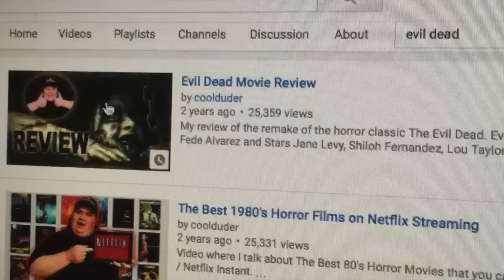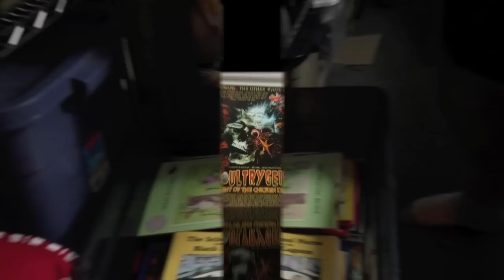Going Back in Time to Meet the Heavy Me (Weight Loss Short Film)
This is a little video I had kinda wanted to make a long time using an old video of myself from back before I lost weight.

In the video I go "back in time" and talk to the old pre weight loss me.